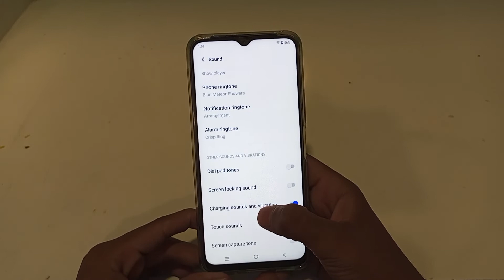how to off touch vibration in vivo1 device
Secret settings
Cool new features
Update settings
Problem solve